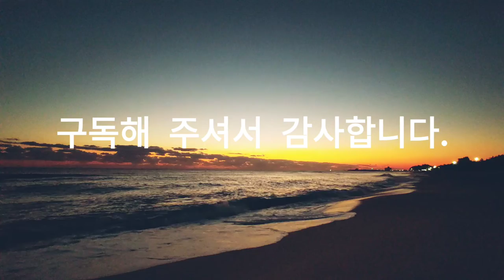Asmr, 겨울바다, 여명, Winter sea, dawn, 워킹, 자연, 힐링, 여행, Walking, Nature, Healing, Travel